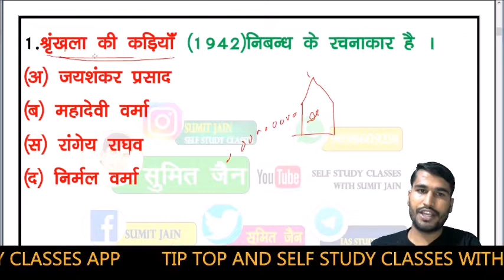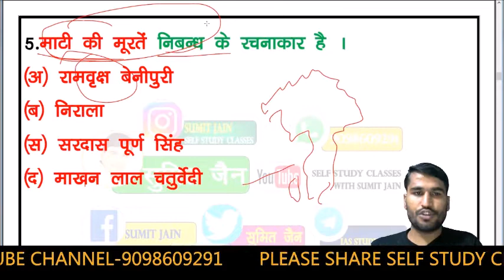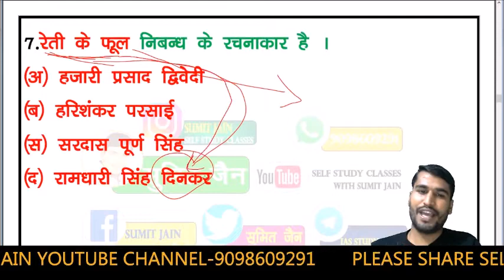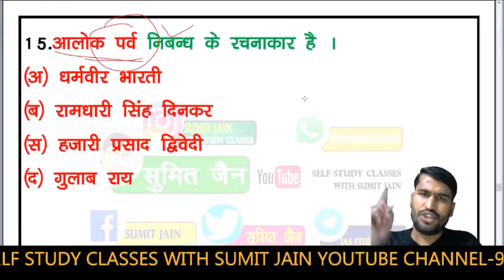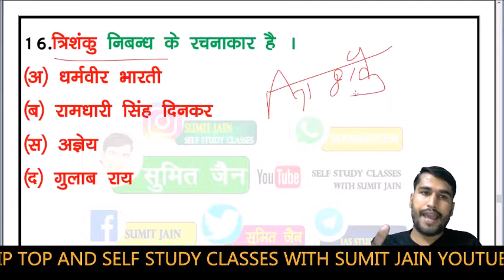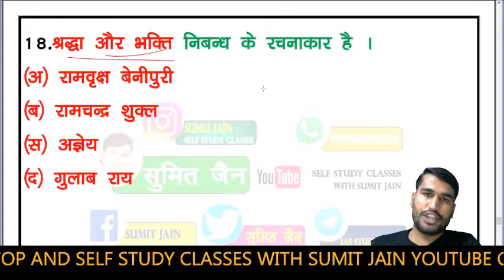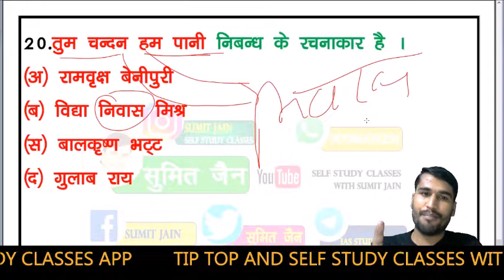JUNIOR SUPER TET 2021 || हिन्दी साहित्य महत्वपूर्ण प्रश्न TGT,PGT,UKLT hindi sahitya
🇮🇳जय हिंद🇮🇳
mp police exam teligramB

uppgt​
hindisahitya​
hindisahityatricks​
hindinetexam​
ukltexamhindi​
gicexam​
mpsiexam​
dssb​,
hptet​
panjabmastercadre​
htet​
uptet​
hindisahityakaitihas​
hindisahityaadhunikkal​
hindisahityarachnaye​
rachnayetricks
kaviorrachnayetricks​
hindi_sahitya_tricks​
hindi_sahitya_tgt_exam​
hindi_sahitya_pgt_exam​
hindi_sahitya_gic_exam​
hindi_tricks​
hindivyakaran​
hindisahitya_sumit_sir

Hindi sahitya
Hindi vyakaran
Hindi literature